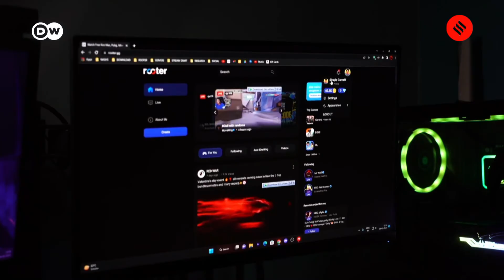The rise and risks of the Indian gaming industry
Indian media report that there are over 500 million gamers in the country and the Indian gaming market is expected to be worth more than €8 bn by 2027. The huge sums involved have tempted many youngsters to try their hand at becoming professional gamers. But mental health experts warn against the risks. @dwnews